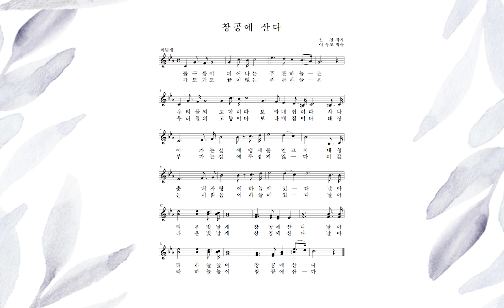[공군 군가] 창공에 산다